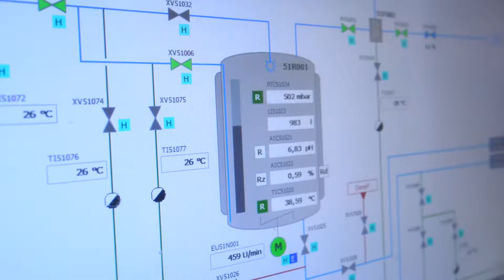EW Biotech GmbH (en, subtitles)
EW Biotech GmbH, a subsidiary of EW Nutrition GmbH, operates a multi-purpose biotech plant in Leuna, Germany. In addition to scale-up and contract manufacturing, the facility will enable expanded research and development activities in the field of bio-based chemicals and feed and food additives. EW Biotech and its experienced staff in the field of biotechnology and fermentation are thus creating the conditions to enable customers and partners to make the leap from the laboratory to industrial scale.